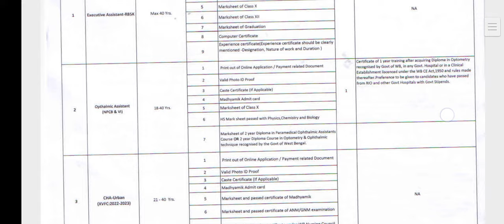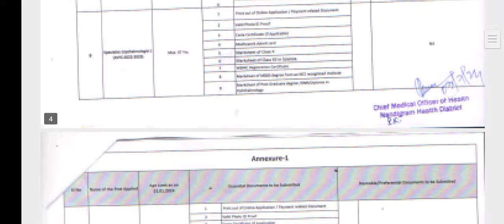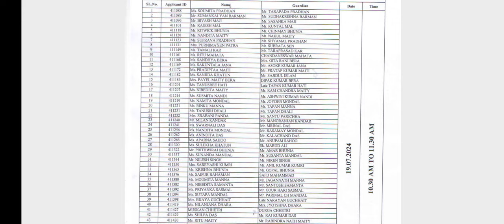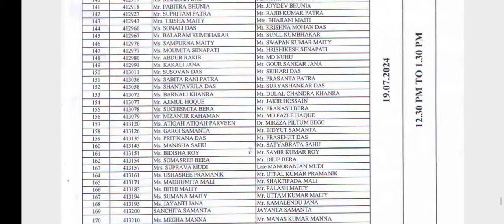Staff Nurse, CHA Verification । NUHM, XvFC Staff Nurse Verification Nandigram